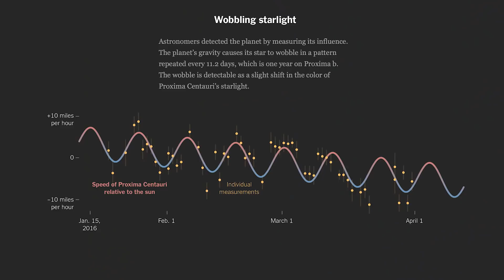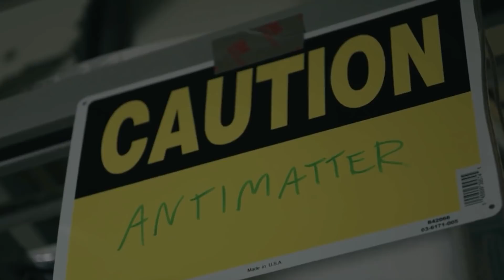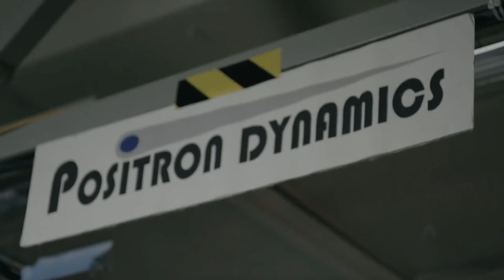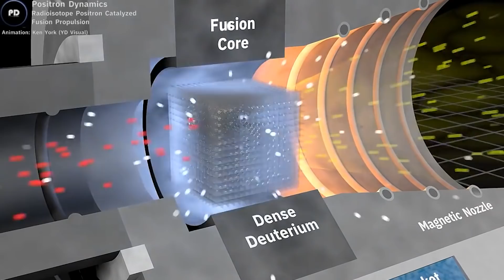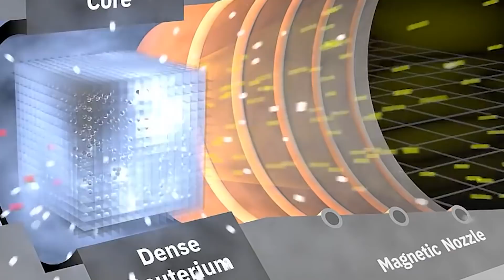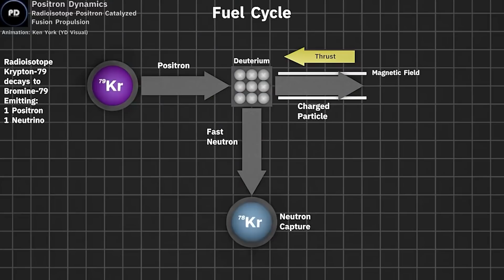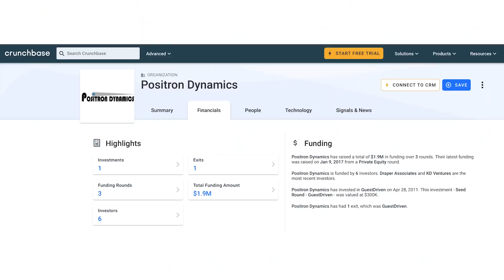How Close are Antimatter Reactors?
What if we could get to Proxima Centauri in 40 years? Modern rockets would take 30,000 years to make the journey, but according to proponents, antimatter reactors could take that down to just 40 years.  But how do they work? And when can we expect them?

Antimatter was first theorised by Paul Dirac, the father quantum electrodynamics, when he discovered in 1928 that both positive and negative energy solution would satisfy his relativistic version of the Schrödinger wave equation for electrons meaning that the electron might have an equal but opposite particle in existence, that had the same mass and spin but the opposite charge, an anti-electron).

Are you interested in launching a start up company from your research?